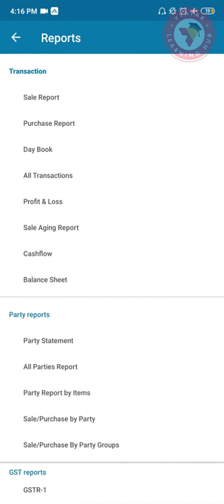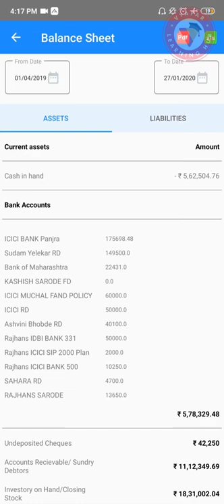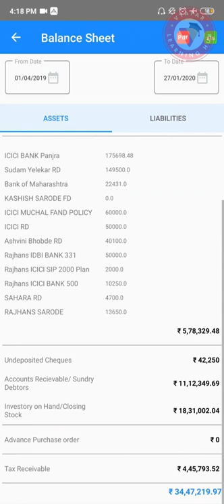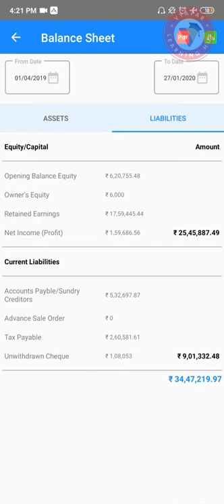व्यापार में बैलेंस शीट का यूज़ कैसे करें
. In this video, our product expert explains how to use the Balance Sheet report in Vyapar.

A balance sheet is a financial report of the company's assets, liabilities and Capital or Equity. Balance Sheet gives you an overall picture of your Business and its operations. It is needed for income tax filing by your CAs, for getting loans from banks and financial Audits in some businesses.

With Vyapar, you can generate Balance Sheet reports easily.
Just go to Reports then click on Balance Sheet. Choose the dates between which you want to run the report. In general Balance Sheet is made from the 1st of financial year till the current date.

Hope you have found this video to be helpful. if you have any problems or any issues with Vyapar, please call us, email us or leave us a WhatsApp message and our customer delight team will ensure that your problem is solved.